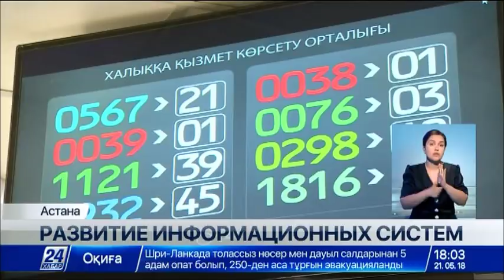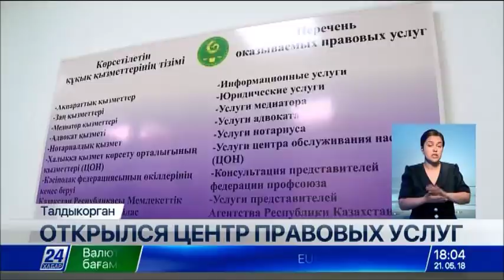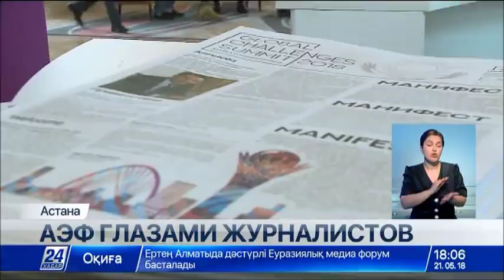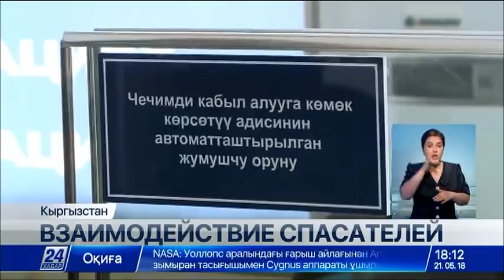Выпуск новостей 18:00 от 21.05.2018